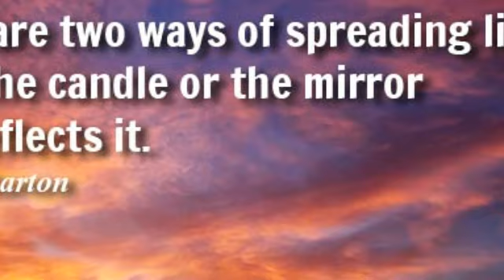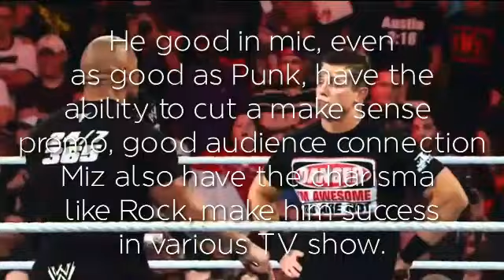WWE Most Underrated Superstar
Today we count down the most underrated superstar in WWE right now.